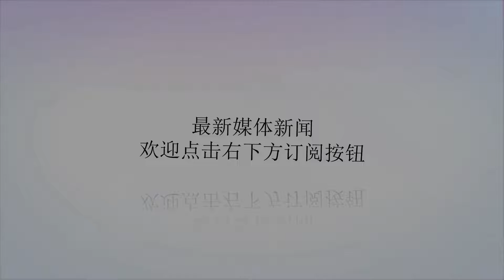美国反导放大招：派五代机深入对方领土 摧毁刚起飞的洲际导弹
谢谢！利刃/Dark一场有关F-35隐身战斗机是否可以开展反导任务的辩论，于去年4月11日在美国一次国会参议院会议上拉开了序幕。当时，美国导弹防御局局长萨缪尔·格里维斯对此进行作证指出，在最多7年以后，或将在F-35战斗机装备的传感器的基础上，让这种战斗机升级成可以执行反导任务的平台。从目前来看，美军正在紧锣密鼓地将所有F-35战斗机升级为Block3F版本，使其具备完全作战能力。去年该机成功完成了同时对个地面目标的打击试验，也预示着Block3F以完全成熟。美军正着手开展F-35的Block4升级计划，旨在原有软件的基础上，升级新武器，进行网络变更等。因此，在F-35上继续拓展反导能力，对于美军而言问题不大。到了2019年，《导弹防御评估报告》正式出炉，报告聚焦目前美国面对的"主要对手"，认为这些对手具有严重的弹道导弹和高超音速武器威胁，且美国当前的反导能力并不出色，美国将扩展反导系统层次，从宏观提升反导水平。以F-35为首的空基反导平台也被报告选入。五角大楼从不避讳"难以拦截助推段弹道导弹"的问题，他们希望，未来，F-35战斗机可以担负起拦截该阶段导弹的重任。通常来看，一枚发射过程中的弹道导弹会经过三个步骤，即由助推段到中段再到最后的末段。其中，处于地球大气层外的中段过和速度极快的末段，根本不是战机等平台所能担负起的任务，这些都由"萨德"等平台担任，但试验拦截效果不佳。为此，五角大楼将希望寄托在助推段拦截，这也是最有希望的。该阶段通常会在对方国土境内，如果要对这一阶段的导弹进行拦截，则必须有相当的隐身武器突破渗入，并将对手导弹摧毁于地面。这就是F-35拦截助推段导弹的优势。换言之，美军希望最晚鞥你在2025年前后让F-35将可以担负起这样的角色，拓展拦截手段。F-35有这个能力吗？答案是肯定的。F-35战斗机装备有先进的分布式孔径系统(DAS)，型号为AAAQ-37。这种系统能轻易获取导弹发射热量巨大的尾流，并把导弹数据输送到反导系统并进行拦截。F-35早于2010年就进行过这种试验，当时，该机的分布式孔径系统顺利获取了近1300千米以外的导弹靶弹尾焰产生的红外特征。F-35战斗机于2012年又一次成功通过分布式孔径系统，获取到处于发射阶段的5枚靶弹。该机还可以通过AAPG-81有源相控阵雷达对弹道导弹进行监视，可以将获取的情报回传至反导系统进行拦截。F-35战斗机还进行过分布式孔径系统和AAPG-81联合工作的试验，这种结合使F-35在2016年，顺利捕获到测试用的弹道导弹，将其数据传送至到"宙斯盾"系统，后者通过"标准"导弹将弹道导弹击落。美国还将AIM-120先进空空导弹进行改装升级，使F-35具备弹道导弹的热拦截能力，即直接捕捉，直接击落，无需任何外界反导手段辅助。美军急切希望可以打造一支由F-35隐身战斗机组成的规模可观的隐身反导空基集群，届时可以对导弹和高超音速武器茁壮成长的俄罗斯和中国形成威慑，挽回目前美国在反导领域虽然武器门类齐全，但是水平比较有限的被动局面。这也反映出美国"料敌从宽"的一贯作风，尽可能发达对手威胁，保证自己在所有能想到的领域保持绝对优势地位。